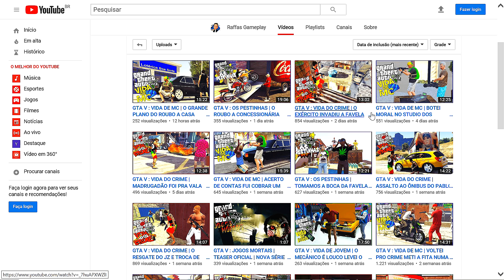GTA V Vida De Treinador feat. Pes 2018 - 3 Propostas Uma é Da Europa eu Devo Sair Do Clube ? | EP 19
Vamos bater a meta de Likes !

►VÍDEO ANTERIOR - FIFA 18 - The Journey - Quem Sonha Sempre Alcança Alex Garoto Propaganda Da Coca Cola ? | Ep.14

★Snap: jaezgaming